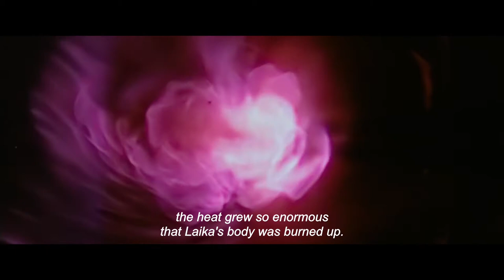Space Dogs | Teaser | BELDOCS 2020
Space Dogs
Elsa Kremser, Levin Peter — Austria/Germany — 2019 — 91'

Laika, a stray dog, was the first living being to be sent into space and thus to a certain death. A legend says that she returned to Earth as a ghost and still roams the streets of Moscow alongside her free-drifting descendants.

Directors: Elsa Kremser, Levin Peter
Producers: Elsa Kremser, Levin Peter
Camera: Yunus Roy Imer
Editing: Jan Soldat, Stephan Bechinger
Festivals: Locarno 2019, DokuBaku 2019, DOK Leipzig 2019